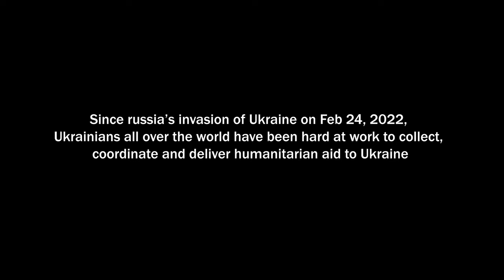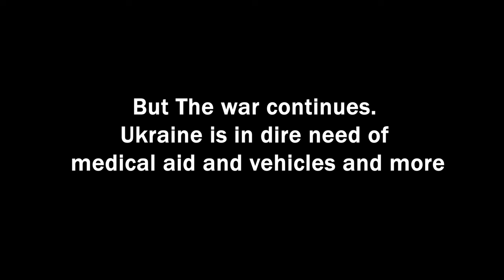Three Ukrainian Women Delivering an Ambulance with Medical Aid from London to Ukraine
Since russia’s invasion of Ukraine on Feb 24, 2022,
Ukrainians all over the world have been hard at work to collect,
coordinate and deliver humanitarian aid to Ukraine.

As the war continues to rage in Ukraine, humanitarian aid continues to be a critical need for the people of Ukraine. Medical aid and ambulances remain one of the top items to protect the lives of the people of Ukraine. In May 2022, our San Francisco-based volunteer and American-Ukrainian activist Yulia Zi, Roxanne Litynska and Ruslana Baikun (PLAST GB Ukrainian Scouting Organisation in Great Britain) took on a mission to deliver an ambulance full of IFAKs from London to Ukraine. Roxanne was driving a manual gear vehicle with the right wheel placement. The journey took these women through England, France, Belgium, Netherlands, Germany, Poland, and finally Ukraine. While the ambulance was purchased by the Ukrainians of the London diaspora, Nova Ukraine helped out with gas and transport expenses.

Right Time Studios(righttimestudios.com) team, film director Iryna Pravylo and editing director Oleksandr Meshcheriakov, edited the Go-pro and phone footage taken during the trip to share just one of millions of aid projects performed by the Ukrainians and friends of Ukraine, both in Ukraine and all over the world. The war continues and Ukraine needs your help.